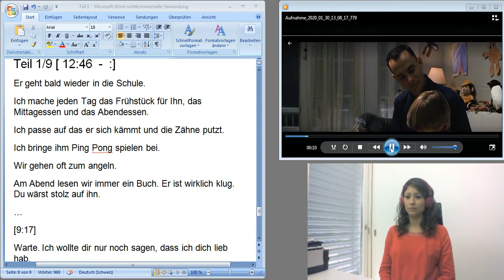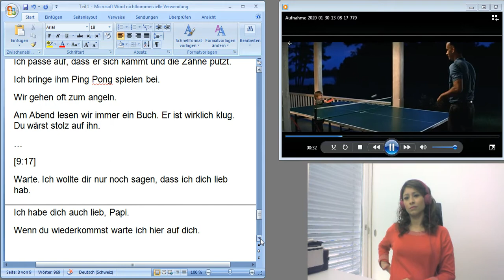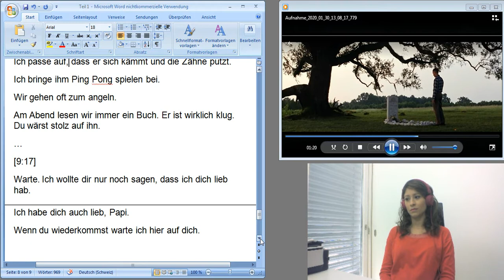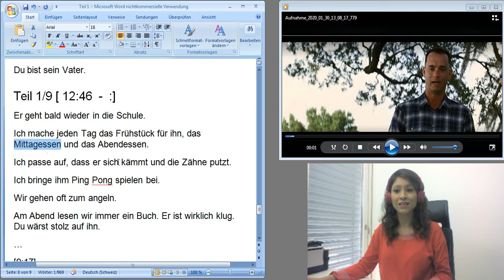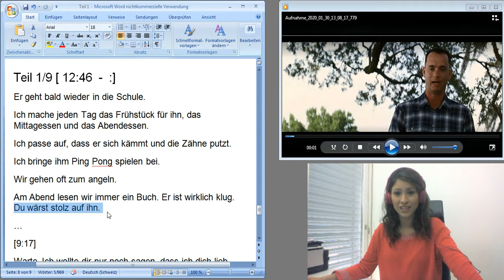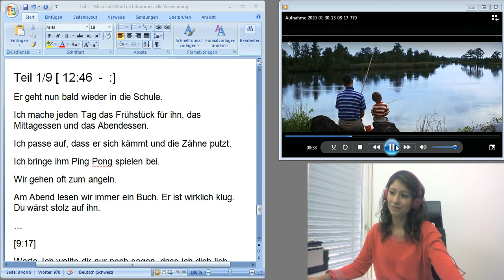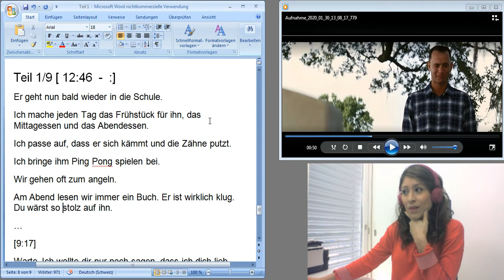Alemão com Forrest Gump | Final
Aprendendo alemão online: Nesse ultimo episódio da nossa serie de alemão com o Forrest Gump, você vai aprender expressões como:

Er geht bald wieder in die Schule - Ele vai voltar para a escola em breve.
Ich mache jeden Tag das Frühstück für ihn - Eu faço o café da manhã para ele todos os dias.

Assiste o vídeo até o final, será muito útil para você.

Jaque